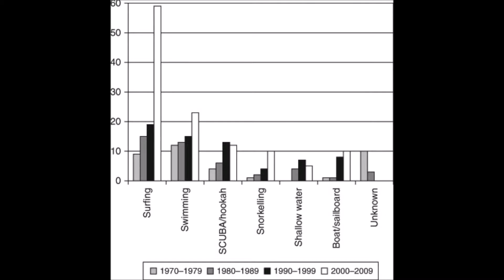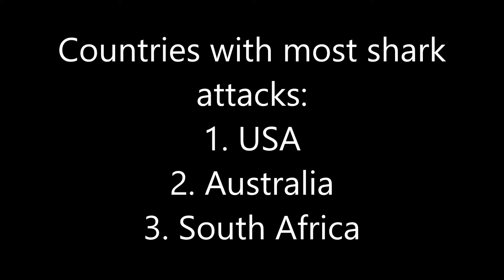2016 Project Overview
Our project overview video for 2016!

Code: CA9183